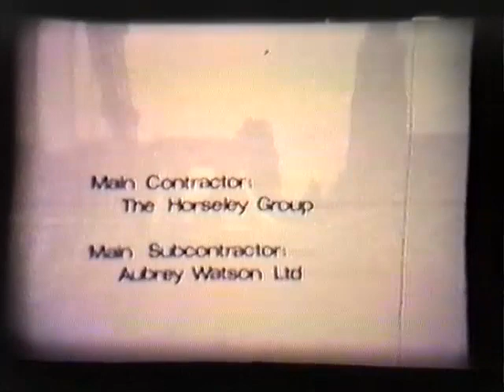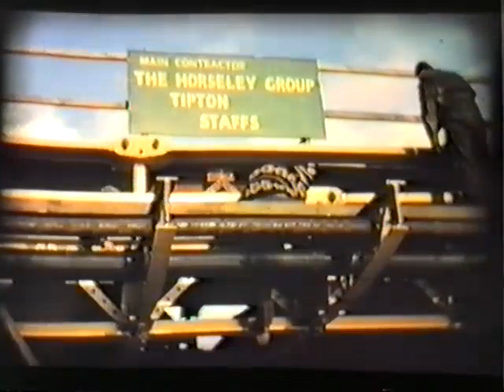Rebuilding Marlow Bridge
This silent, mostly colour, film shows the rebuilding of Marlow Bridge in 1965-66